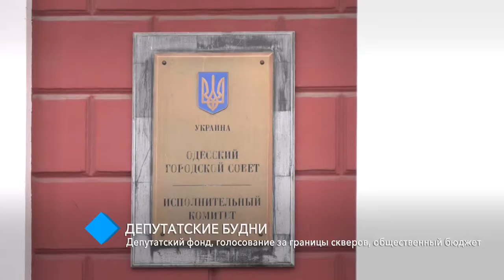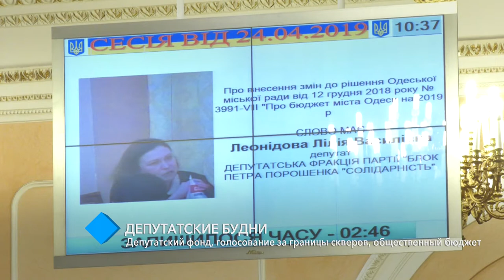Сессия горсовета: депутатский фонд, голосование за границы скверов, общественный бюджет